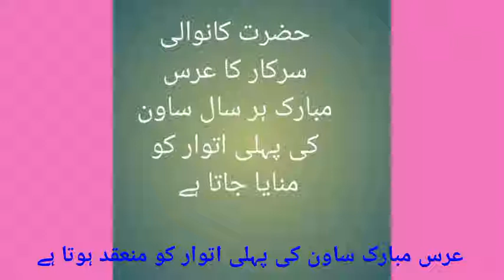Hazrat kawa wali sarkar